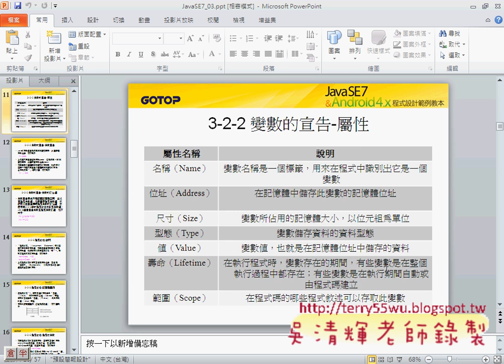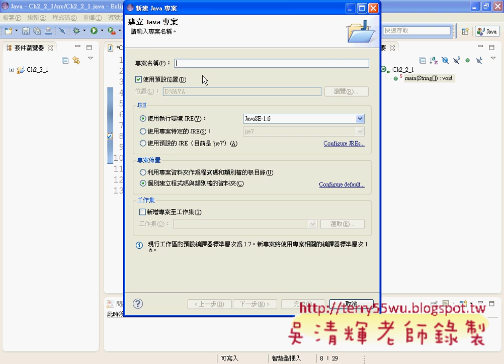06_變數宣告與輸出(JAVA入門到Android設計 吳老師)